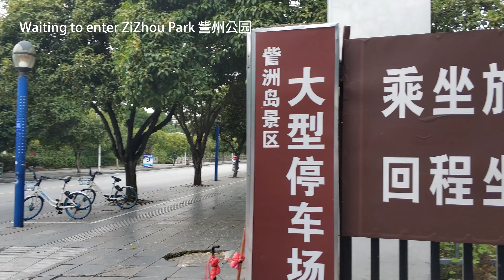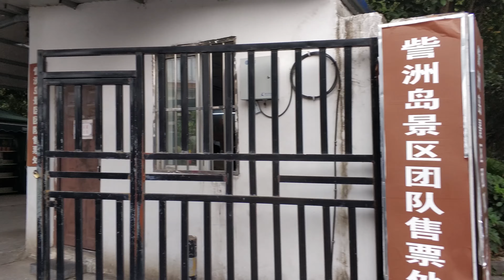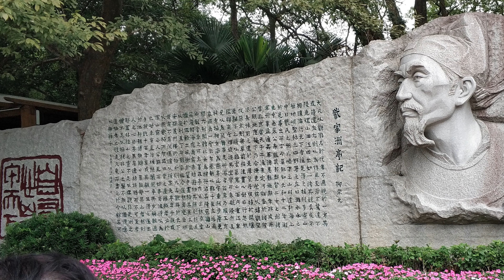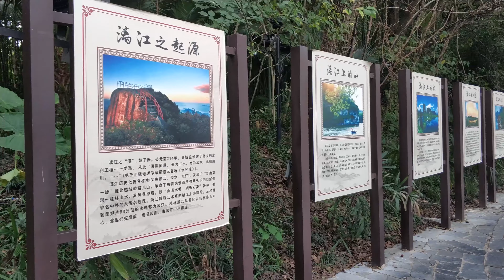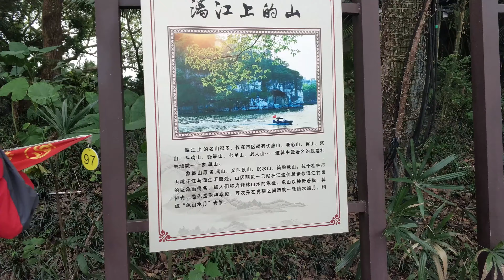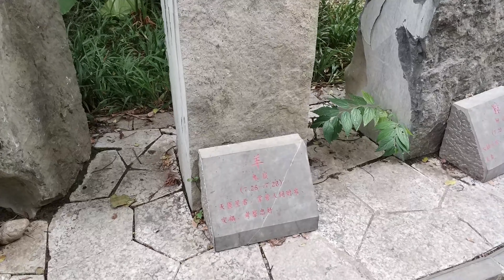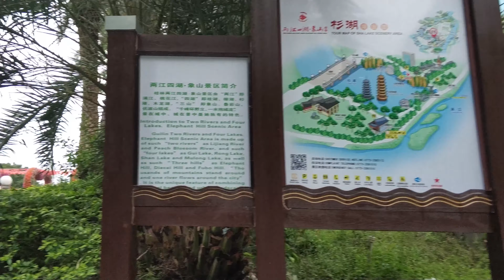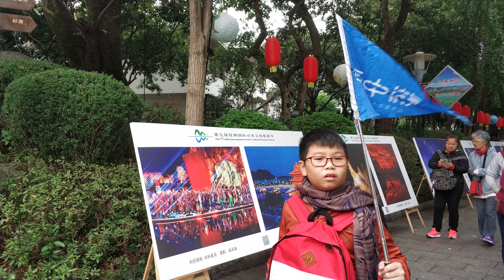Guilin 桂林 China Trip Day 2 ZiZhou Park 訾州公园, Rongshan Lake Scenic Area 榕杉湖景区 20191027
For Day 2, we returned to Guilin from Yangshuo. Visited ZiZhou Park 訾州公园 where Elephant Trunk Hill can be seen across the river and Rongshan Lake Scenic Area 榕杉湖景区 where the Sun and Moon Twin Pagodas located.